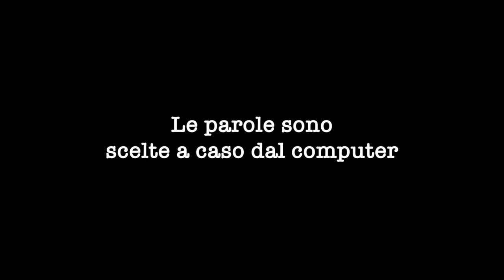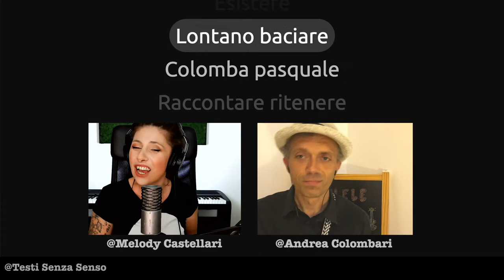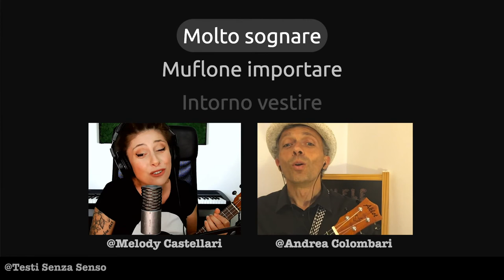In questo duetto abbiamo esagerato: si canta e si suona!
Duetto bomba con il super coach di ukulele Andrea Colombari. La canzone si intitola "Raccontare Ritenere Radiatorista" in puro stile Testi Senza Senso, ma qui Andrea oltre ad aver composto la melodia suona, e come suona, l'ukulele, strumento che adoro.

Grazie mille Andrea, è stato un grande piacere e un onore!

Non dimenticare di:
❗️Fare Mi piace

Ti piacerebbe duettare su un Testo Senza Senso? Scrivimi!